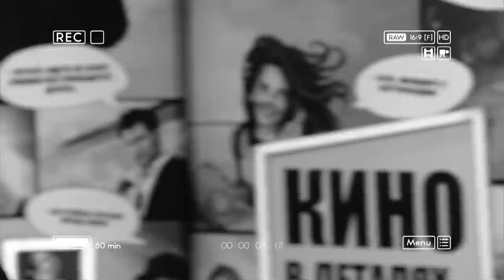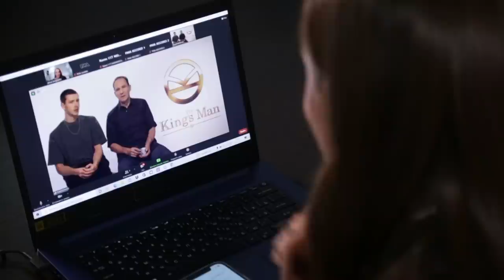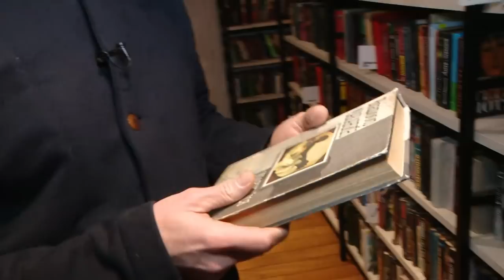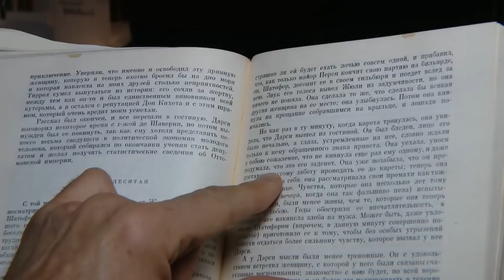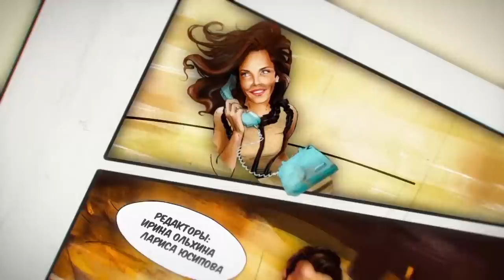Ольга Сутулова | Кино в деталях 12.01.2022